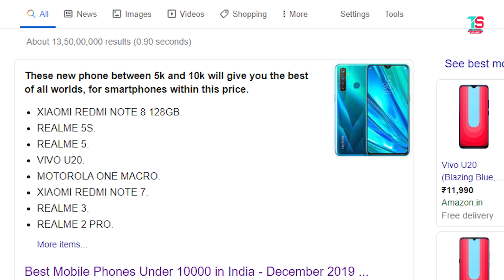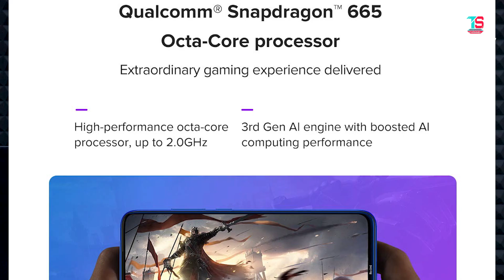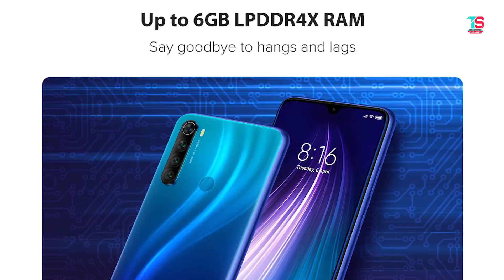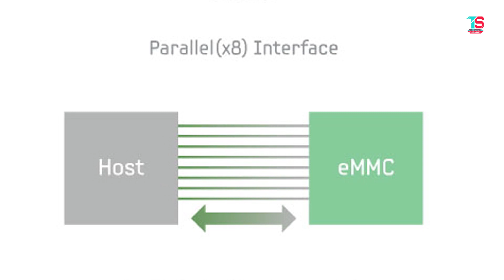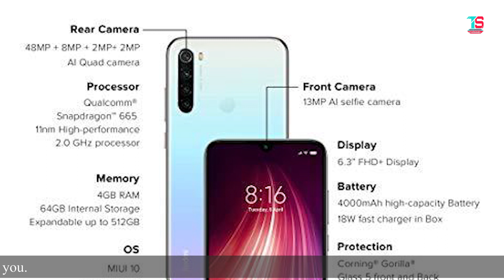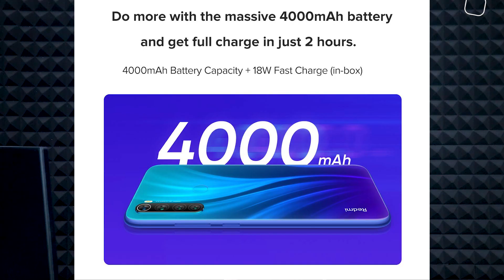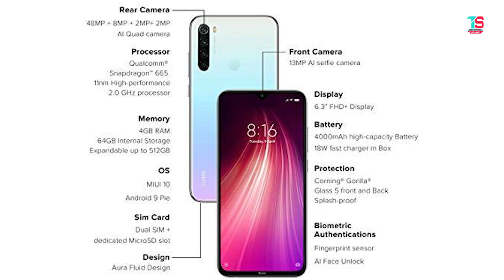Vivo U20 vs Redmi Note 8 Specification wise Comparison (Telugu)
Hi guys in this video I explain about VivoU20 vs Redmi Note 8 Spec-wise comparison in Telugu.
Both VivoU20 vs Redmi Note 8 is the best gaming phones in 10000 price segments.
If you want to know the best mobile under 10000 please watch this video completely.